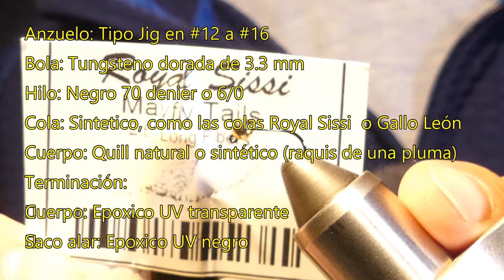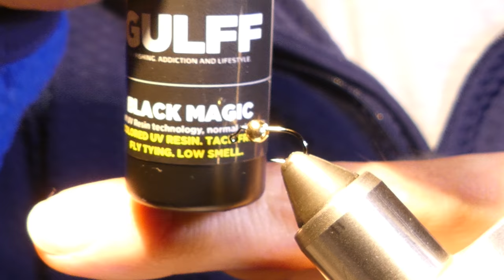Atando un Perdigon de Quill para la pesca con mosca al hilo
Atado o montaje de una mosca tipo ninfa que se usa principalmente con técnicas de pesca con mosca europeas, pero puede usarse con técnicas tradicionales de pesca a ninfa

Materiales:
Anzuelo: Tipo Jig en #12 a #16
Bola: Tungsteno dorada de 3.3 mm
Hilo: Negro 70 denier o 6/0
Cola: Sintetico negro, como las colas Royal Sissi para Mayfly o Gallo León
Cuerpo: Quill natural o sintético (raquis de una pluma)
Terminación:
 Cuerpo: Epoxico UV transparente
 Saco alar: Epoxico UV negro